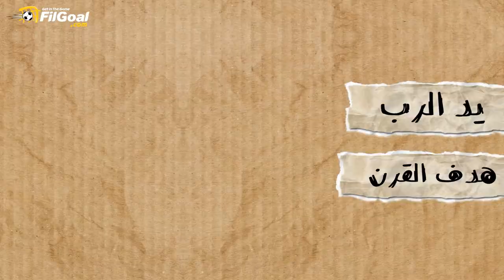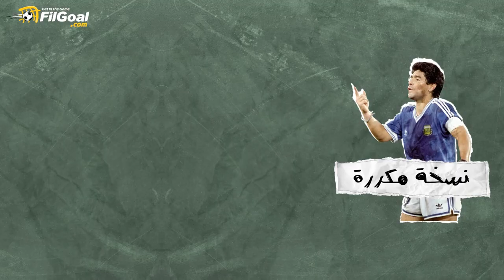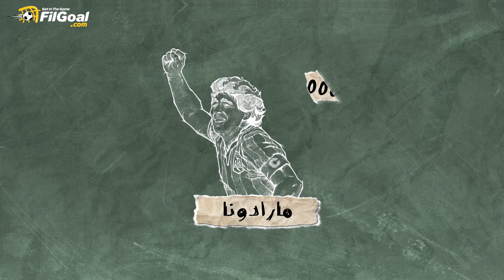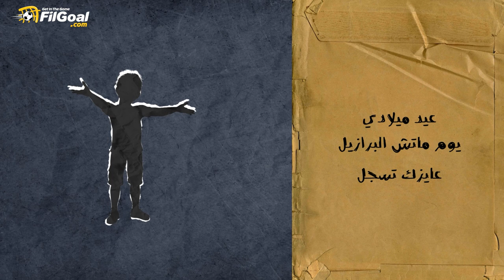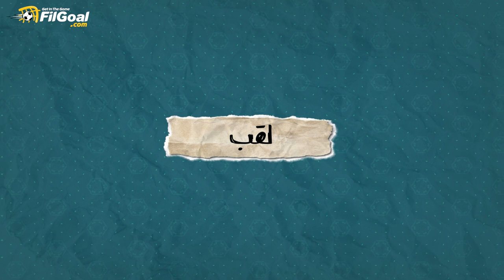تاريخ مارادونا في كأس العالم كان به أكثر من لحظة تاريخية، شاهد لحظات مارادونا في المونديال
نصيحة إبن الـ 7 سنوات تسببت في هدف تاريخي

سجل الهدف الأفضل في تاريخ كأس العالم

تاريخ مارادونا في كأس العالم مليءٌ باللحظات الرائعة

شاهد لحظات تاريخيه لمارادونا في المونديال